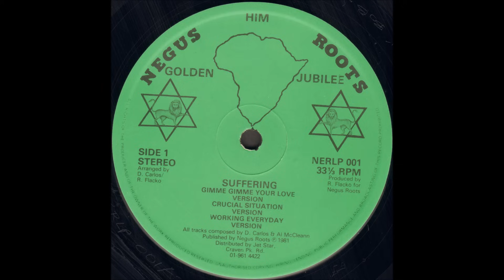Don Carlos - Suffering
A1 - Gimme Gimme Your Love + Version
A2 - Crucial Situation + Version
A3 - Working Everyday + Version

B1 - Live In Harmony + Version
B2 - Prophesy + Version
B3 - Jah Hear My Plea + Version

Negus Roots
1981